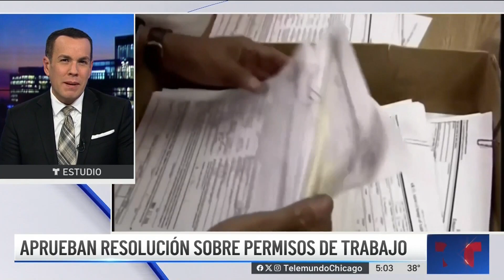Aprueban resolución sobre permiso de trabajo para migrantes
El concilio municipal aprobó una resolución para presionar al Congreso para que ofrezca permisos de trabajo a los inmigrantes.